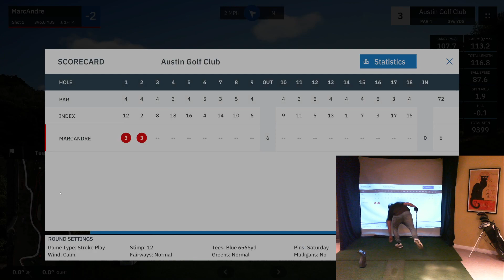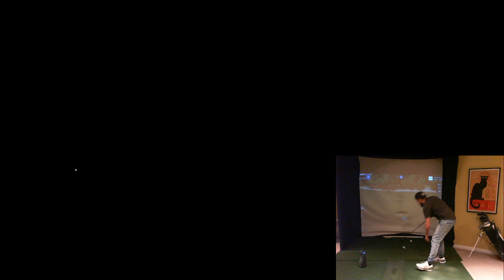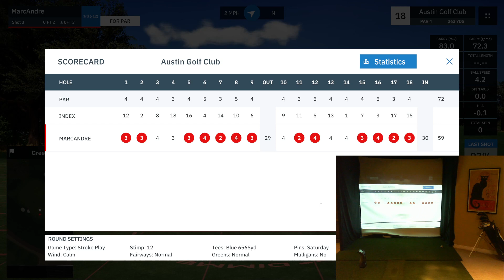Pro Tour - Austin CC rd1